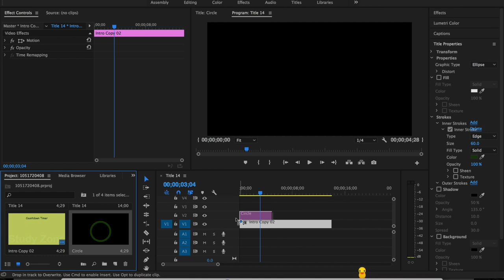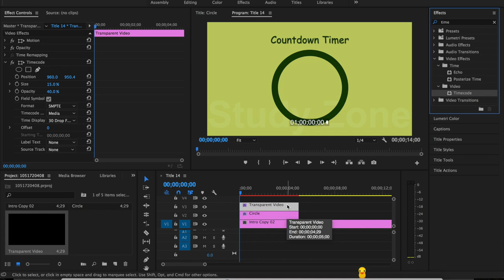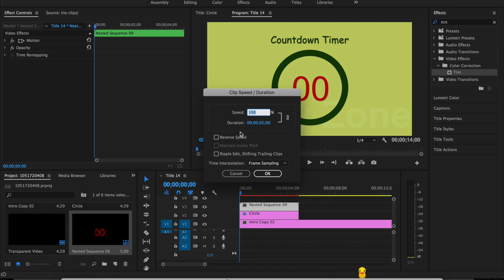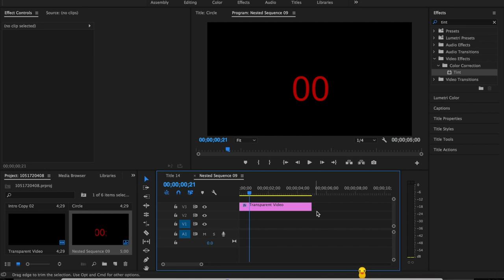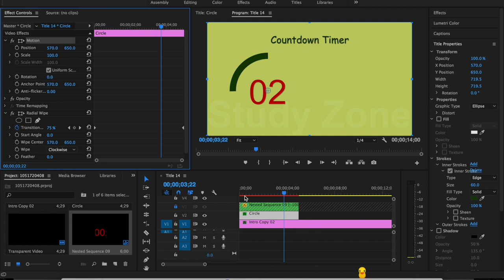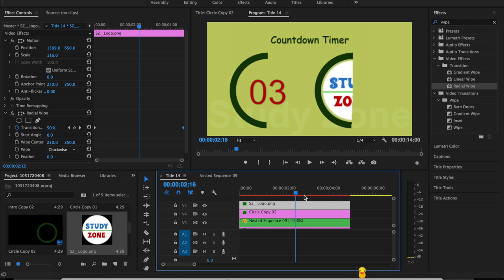Animated Countdown Timer for your videos - Learn how to make it in Adobe Premiere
This video tutorial step by step explains how to make an animated countdown timer in Adobe Premiere Pro CC. How to add a timer, circle with wipe effect, clockwise, anti-clockwise or both sides etc.

Also, it explains the customization of the timer:
- How to add a drop shadow
- How to change the color of the circle
- How to change the color of the timecode
- How to add a PNG inside a timer
- How to change the position of timer on the screen
- How to change the starting time - offset
- How to reverse the timer
- How to change its direction
- How to add the wipe effect

You are learning these videos with tutor Sunil Syal. In case you have any query/feedback, I would be happy to take your comments. I generally respond as soon I get a query. But with the increase in the number of queries, please excuse if there is any delay.